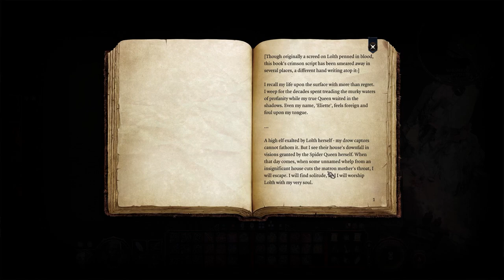Let's Play Baldur's Gate 3 [Part 40]: Magic Mirrors and Magic Spiders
In today's episode we do some revamping, and after our squad glow up we take a beat down over to those bully phase spiders :D

I did leave in more of the fight than I usually do, that's because I talked more in it than I usually do!